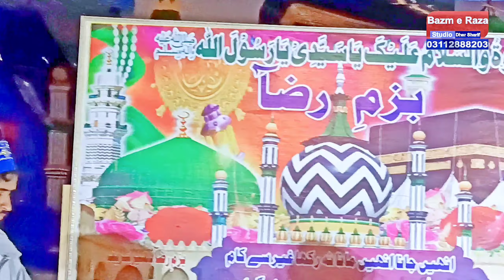Mere Aqa Da Husno Jamal by Qadri Bradran|Bazm E Raza Studio dher Sharif.mehfil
Mere Aqa Da Husno Jamal by Qadri Bradran|Bazm E Raza Studio dher Sharif.flv